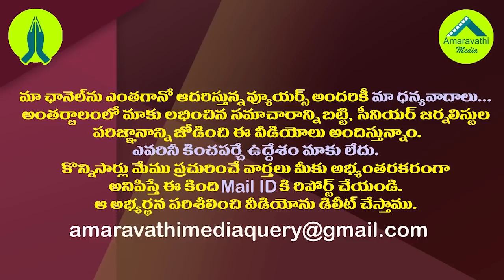వైఎస్సార్ సన్నిహితులకు విజయమ్మ పిలుపు అందుకే||Vijayama Plan Meeting with Leaders Who Worked With YSR